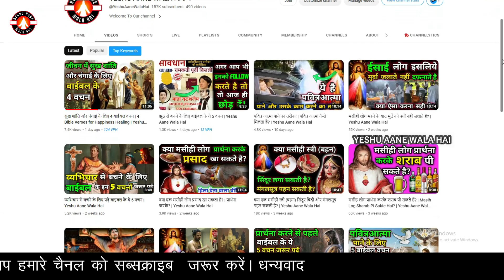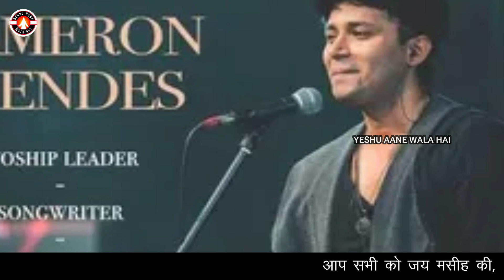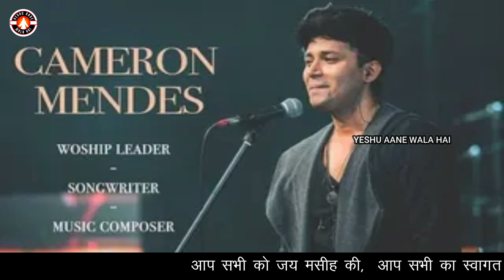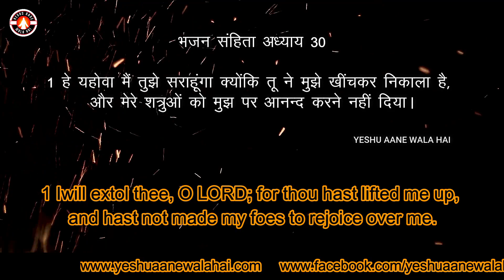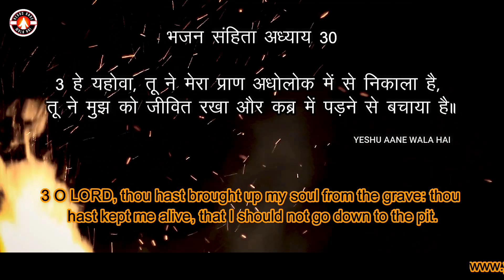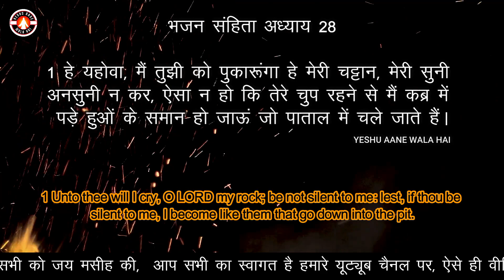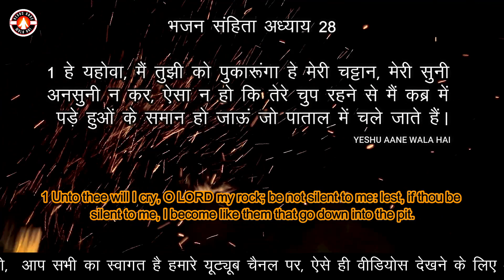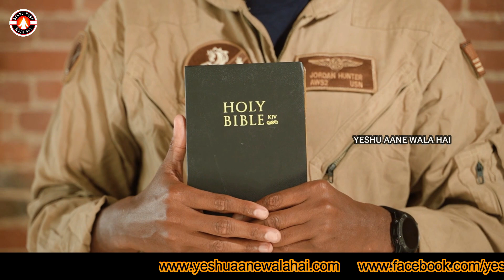हमें आराधना कैसे करना चाहिए? | How should we worship? | Yeshu Aane Wala Hai